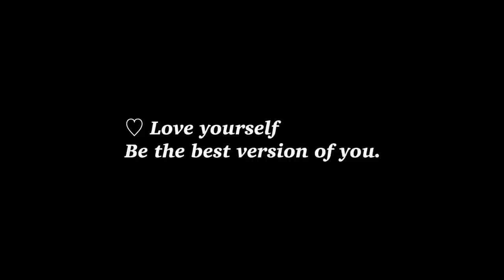ASMR [Thai] Plucking & Brushing Away Negative Energy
From Thailand.

Camera
- iPhone 6
Recorder
- Zoom H4n Pro